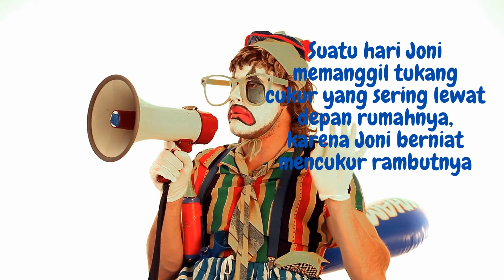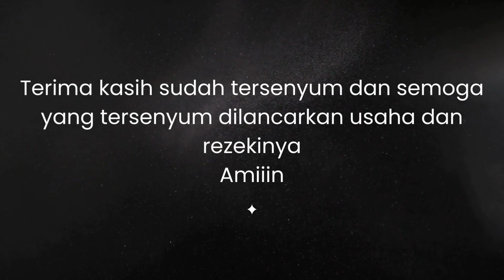Humor singkat tukang cukur rambut dan joni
ini cerita humor singkat dan lucu tentang tukang cukur rambut dan  joni yang akan mencukur rambutnya menjadi rapi.